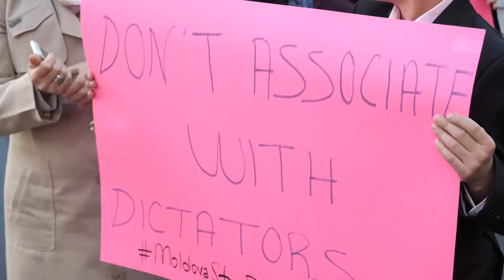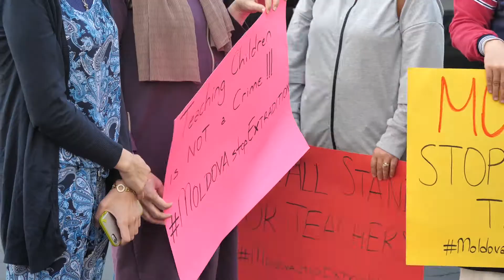Huddled Masses Chicago, Protest for Teachers' Deportation in Moldova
Turkish Americans protested deportation of Turkish teachers in Moldova